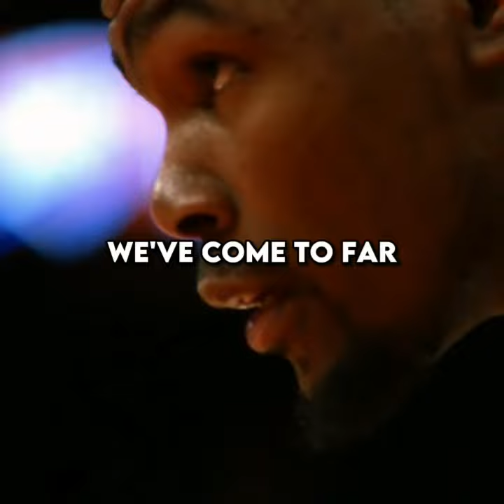Kevin Durant and Russell Westbrook 😢💔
Old friends who turned on each other

Could of been big and made an impact like curry and Klay

James Harden was there too